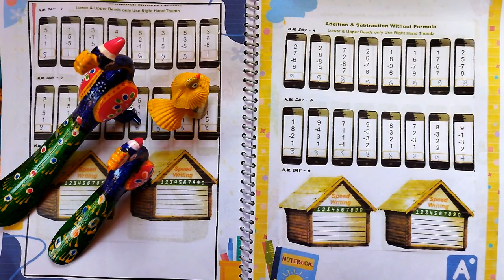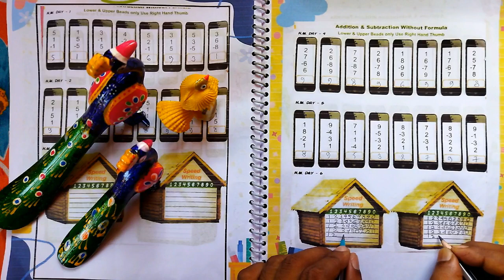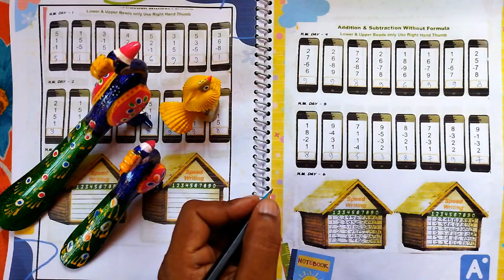Both Hand Writing // Calligraphy // Student Can Write in Both Hand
We describe how the student can write in both hand. Very easy process to write in both hand. I thinh all student can practic with patiently.